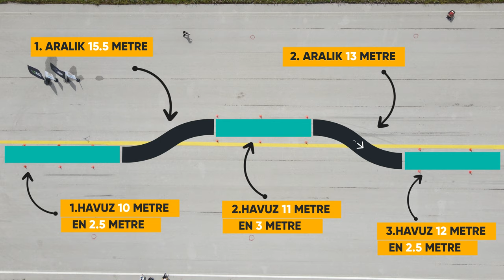Alfa Romeo Giulia | Bekleneni Verdi Mi? | Geyik Testi!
Petronas'ın katkılarıyla geleneksel Motor1 Türkiye geyik testlerimize kaldığımız yerden devam ediyoruz. Test konuğumuz Alfa Romeo Giulia bakalım Alfa Romeo Giulia geyik testinde başarılı oldu mu? İyi seyirler.